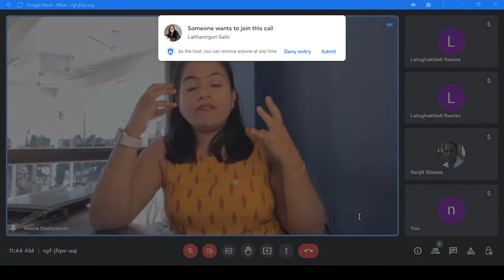Facts You Didn't Know About Scholarship | Government Degree College, Kanchanpur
This webinar focuses on improving the awareness of Scholarships available for Students from Various Sources (Govt Sector, Private Sector, Individual Donors, Community). And Guiding students in apply process of scholarship.